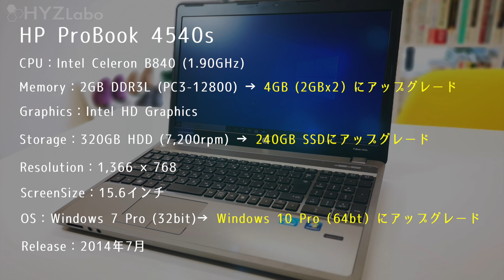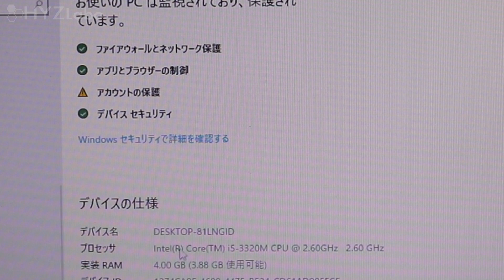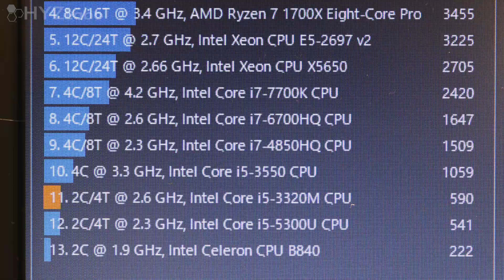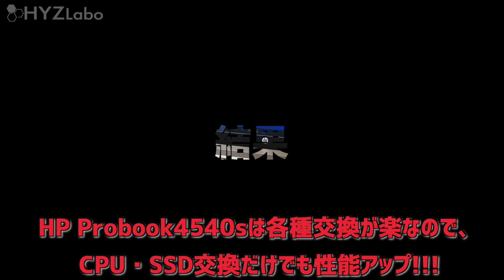【CPUベンチマークが2.6倍に!?】Celeron B840 → Core i5 3320MへCPU交換｜HP ProBook 4540s【ハイズLabo】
前回、SSD取付、メモリー増設を行い使えるパソコンになった、ProBook4540s。ついでに、余っていたi5-3320Mを取り付けてさらなるパワーアップをさせます。

そこで今回は、CPU交換をしようと思います。

★前回の動画はこちら↓
【余った部品で復活!!】SSDとメモリ取り付け&Windows10クリーンインストール方法｜HP ProBook 4540s：

➤【サクサク改造!!】AMD V140 → AMD AthlonⅡ P360へCPU交換&メモリー増設｜HP G62 NotebookPC 403TU：